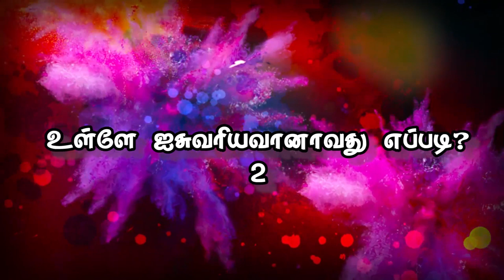"உள்ளே ஐசுவரியவானாவது எப்படி"? 2 (HD) Dec 26th 2019 Today's Promise with Bro.D.Jestin (DD2042)